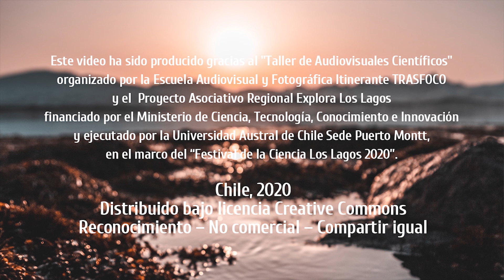La Pincoya Roja: “Un encuentro en el maritorio zum” - Daniela Campos Muñoz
Pinuca, una conchita osada se aventura en el maritorio zum chilote, en plena marea roja. Su encuentro con el alga Pedro y con la Pincoya roja nos permite conocer en qué consiste el FAN (floración de algas nocivas) o comúnmente llamado marea roja que causa que estos microorganismos aumenten en cantidad y produzcan biotoxinas dañinas para algunos seres vivos y que pueden convertirse en letales para el ser humano.